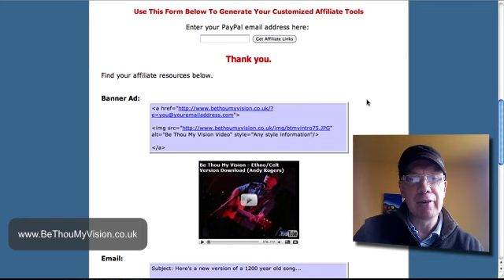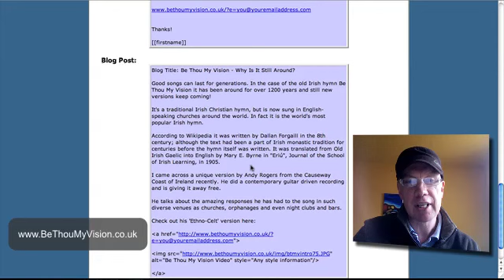Get Paid To Give Away Free Song: Be Thou My Vision